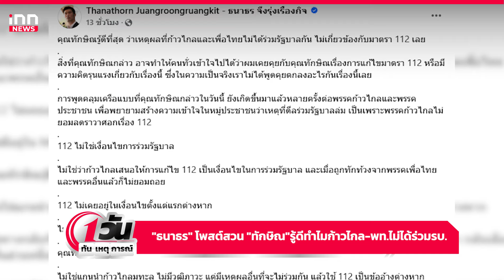"หนุ่ม กรรชัย" ตัดสัมพันธ์ "ฟิล์ม รัฐภูมิ" : 15-11-67 | iNN 1วันทันเหตุการณ์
"หนุ่ม กรรชัย"  เข้าให้ปากคำกับพนักงานสอบสวนกองบังคับการปราบปราบ หลังแจ้งความเอาผิด “นายรัฐภูมิ โตคงทรัพย์ อดีตนักร้อง และ น.ส.กฤษอนงค์ สุวรรณวงศ์ ผู้อำนวยการศูนย์ข่าวต้านโกง" ข้อหาหมิ่นประมาทปมคลิปเสียงเรียกรับเงิน 20 ล้าน อ้างพาผู้ต้องหาดิไอคอน ออกรายการฟอกดำให้กลายเป็นขาว

00:00 intro
00:44 กลุ่มสูงวัยยิ้มรอ! คลังเตรียมควักเป๋าแจกหมื่นเฟส 2
01:53 งานถนัด!นายกฯ สวมชุดผ้าไหมไทยเที่ยวชมเมืองลิมา
02:52 "ธนาธร" โพสต์สวน "ทักษิณ" รู้ดีทำไมก้าวไกล-พท.ไม่ได้ร่วมรบ.